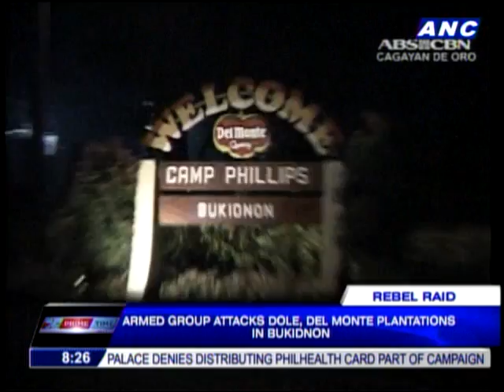NPA rebels attack Dole, Del Monte plantations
One person was killed as communist rebels attacked a banana and pineapple plantation in Bukidnon. Prime Time, ANC, February 20, 2013